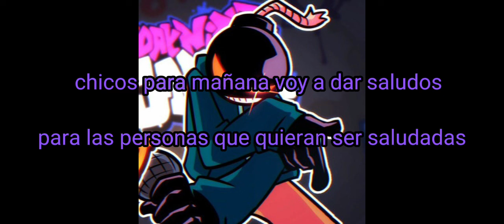parte 3 de gacha club pero nos visita sundrop